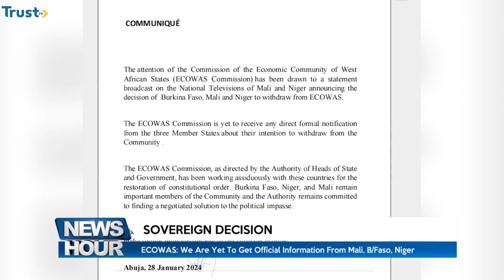ECOWAS: We Are Yet To Get Official Information From Mali, B/Faso, Niger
The Commission of the Economic Community of West
African States (ECOWAS) said its attention has been drawn to a statement
broadcast on the National Televisions of Mali and Niger announcing the
decision of Burkina Faso, Mali, and Niger to withdraw from ECOWAS.
According to the communique, the ECOWAS Commission is yet to receive any direct formal notification
from the three Member States about their intention to withdraw from the
Community.